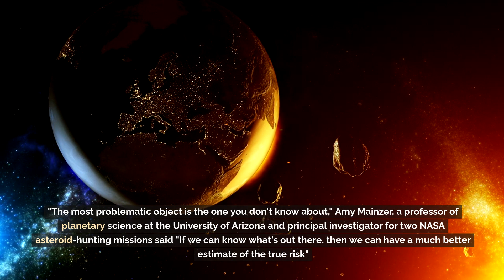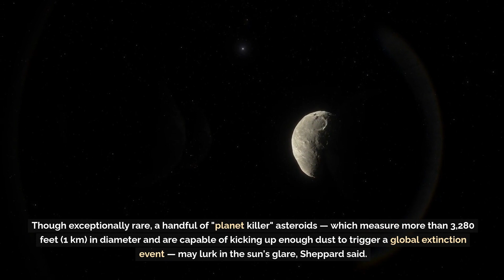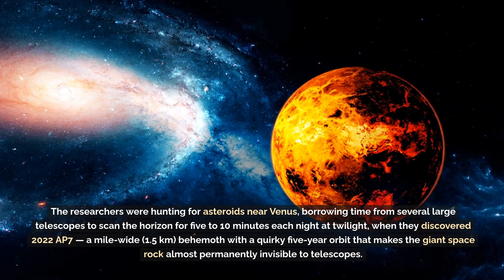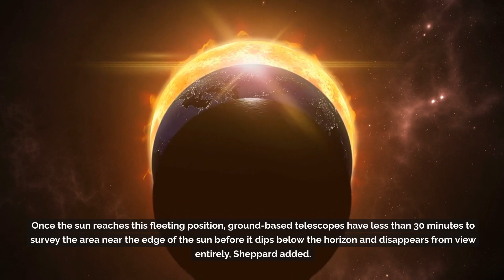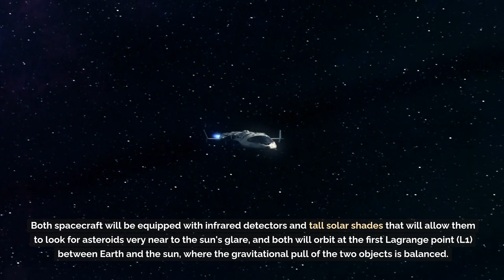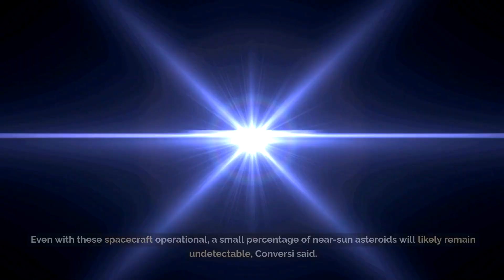NASA Finds Doomsday Asteroids - Is This The END?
Welcome To The Cosmology Library!
Asteroids pose one of the biggest threats to life on Earth, and new research shows that some of the most dangerous 'planet killer' asteroids are hiding in plain sight - obscured by the sun's glare. In this eye-opening video, we'll explain how NASA and other space agencies are working to locate these hidden killer asteroids before it's too late.

Learn about the advanced telescopes and detection methods scientists are using to find asteroids hiding in the sun's glare. We'll also discuss what would happen if a large asteroid impacted Earth, including the devastating environmental effects that could cause mass extinctions.

Most importantly, you'll find out if experts believe we have the technology to stop an incoming planet killer asteroid in time. Can deflection techniques like kinetic impactors and gravity tractors truly save Earth from an asteroid apocalypse?

We hope you enjoy learning more about this fascinating aspect of Cosmology.
Don't forget to also like The Cosmology Library's Facebook for more intriguing science stories and insights.